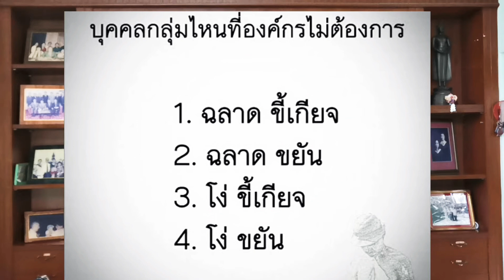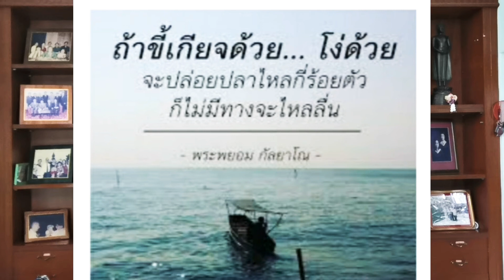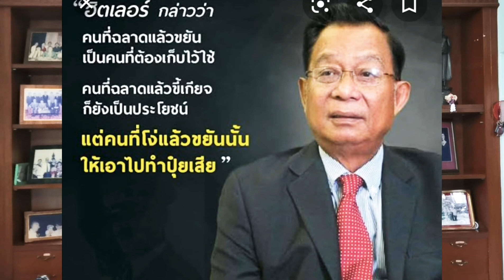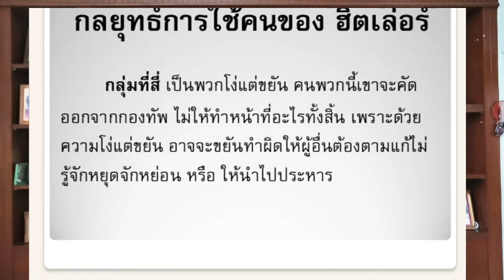พนักงานภประเภท ฉลาดขยัน ฉลาดขี้เกียจ โง่ขี้เกียจ โง่ขยัน แบบ ไหน เอาไว้ ส่งเสริมยังไง ต้องฟัง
พนักงานในบริษัท แบ่งออก เป็น สี่ประเภทใหญ่ๆ บอกเลย ประเภทที่สี่เยอะมาก
ประเภทแรก ฉลาด ชอบทำงาน ชอบเจอคน ชอบเรียนรู้หายาก แต่ถ้าได้ พัฒนาได้ เป็นตัวแทนบริษัทได้ สร้างความก้าวหน้าให้บริษัทได้ อันนี้ต้องเก็บ และ พัฒนาให้โอกาสเยอะๆ
ประเภทที่สอง ฉลาด แต่ไม่ค่อยขยัน แอบอู้ประจำ ชอบหนี้หน้าไม่อยากเจอนายกลัว สั่งงานเพิ่ม พวกนี้ ต้องสร้างโอกาสให้เขาได้แสดงผลงาน แต่อย่าไปยุ่งกับเขาเยอะ ให้เขาคิดงานไป เขาจะมีวิธีคิดที่ต่างจากคนอื่น
ประเภทที่สาม ไม่ค่อยฉลาด แล้วก้อไม่ค่อยเสนอหน้า ชอบหลบนาย อย่ามายุ่งกับฉัน พวกนี้ ต้องให้งานไปทำหนักๆ แล้วคอยตามงาน อย่าปล่อยให้ทำไป ต้องค่อยกระตุ้นให้เอางานมาให้ดูแต่อย่าให้เขาต้องไปยุ่งกับใครเยอะ เขาไม่ชอบ
ประเภทสุดท้าย ไม่ค่อยฉลาด แต่อวดฉลาดอยากรู้เรื่องคนอื่นไปหมด ตั้งแต่สัมภาษณ์ต้องคุยดูว่าถ้าเป็นคนประเภทนี้อย่ารับ เพราะ อยู่ที่ไหนพังที่นั้น ไม่มีความลับ ชอบบอกคนนั้นคนนี้ ทำเหมือนคนรุ้มากทั้งๆที่ไม่ค่อยรู้อะไร ทำให้ งานเสียเก่ง แต่เอาตัวรอดเก่ง จับไม่ได้ ไล่ไม่ทันคนแบบ  นี้ ถ้าไม่มีจะดีมาก แต่คนเป็นแบบนี้้เยอะ เพราะ ฉนั้น ถ้ามีให้เขาทำงานในตำแหน่งที่ไม่ต้องสร้างสรรค์มาก ทำงานเด่ิมๆ และ ต้องไ่ม่ให้เขาไปยุ่งเกียวกับแผนกอื่นมาก เพราะ จะเอาแต่เรื่องปวดหัวมาให้